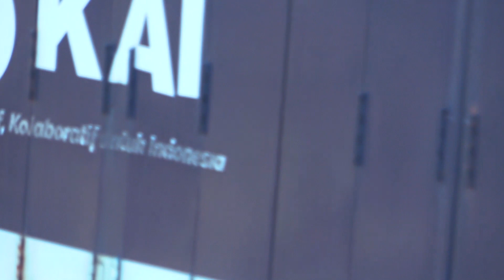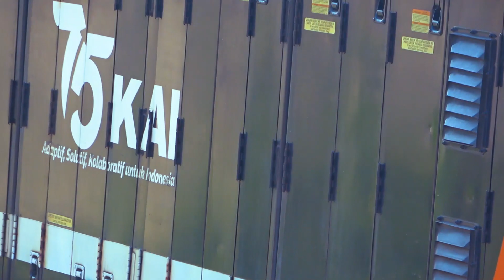Kereta Api Kuala Stabas.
Kereta Api Kuala Stabas. 1.Kereta Api Kuala Stabas Dari Tanjungkarang Menuju Baturaja. 2.Double Traksi Lokomotif CC 205 Kereta Api Babaranjang Panjang 60 Gerbong Kosong Dari Tarahan Ke Tanjungenim Baru. 3.Double Traksi Lokomotif CC 205 Kereta Api Babaranjang Panjang 60 Gerbong Kosong Dari Tarahan Ke Tanjungenim Baru.